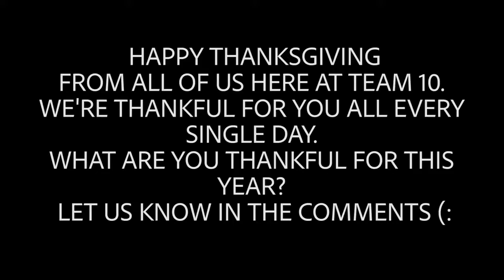HAPPY THANKSGIVING 2017 FROM TEAM 10!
Happy Thanksgiving! We're so thankful for you're continued support. What are you thankful for this year?

Musical.ly ► Team10official